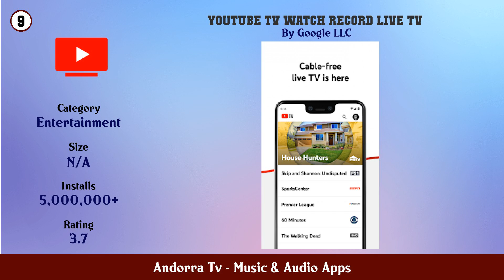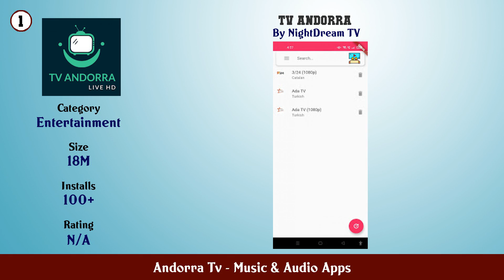Top 10 Andorra Tv Android Apps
In this video we have listed Top Andorra Tv Android Apps. This video is for information and reference purpose only.